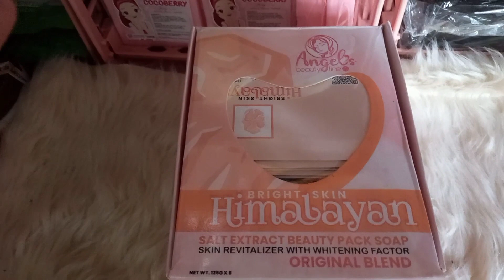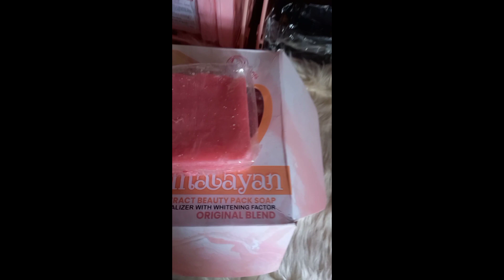HIMALAYAN SOAP BY ANGELS BEAUTY...ANG SABON PARA SA ECZEMA, ALIPUNGA OR KAHIT ANONG SKIN ALLERGY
nahihirapan ka na ba mag hanap ng sabon para sa skin allergy mo tulad eczema, dermatitis, alipunga at iba pa.  pwese mo subukan ang sabon na ito..

available.din po.sa.shop ko